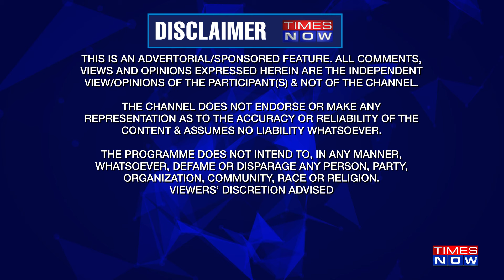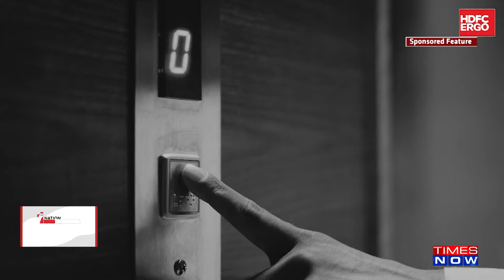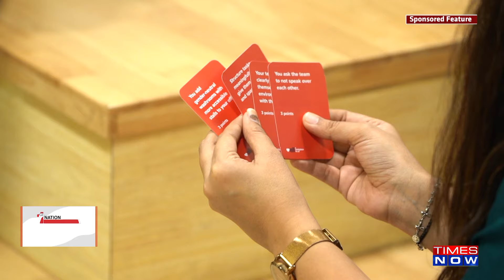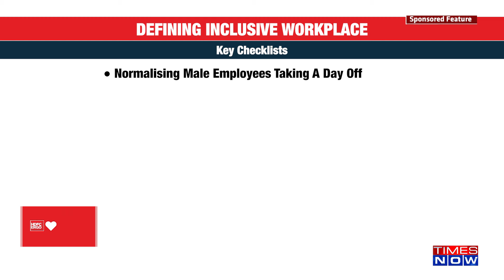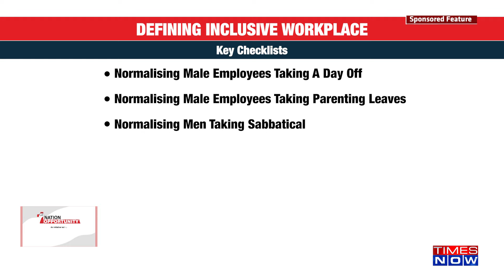One Nation, One Opportunity | Love All Makes an Impact on Times Now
LoveAll is all set to transform workplaces across India with a new wave of progress in the diversity, equity and inclusion space. With our open-source movement, we invite all Indian workplaces to join us. Watch as Sudakshina Bhattacharya, President & CHRO, HDFC ERGO and Anupriya Acharya, CEO, Publicis Groupe, South Asia unpack the movement for the nation.

Attend the first-ever Love All event on 19th March, 2024 at Taj Lands End, Mumbai from 10.30 AM as we reimagine the corporate landscape for the greater good.